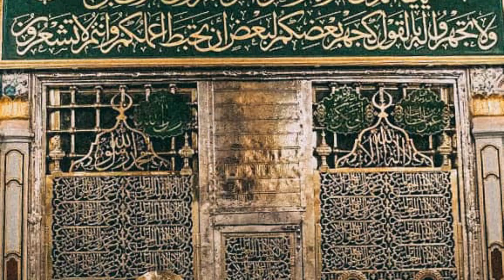Hazrat Muhammad PBUH Aur Farishto Ka Waqia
Welcome to the LETS BE SMART If you are knowledge seeker for New and interesting Science and technology updates , Islamic History  and Entertainment related Videos then come Join Us.